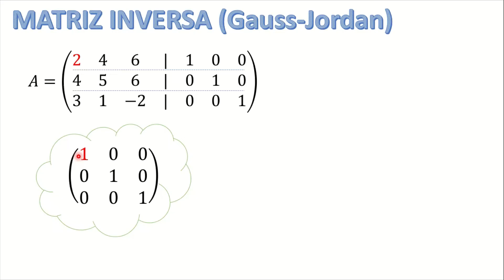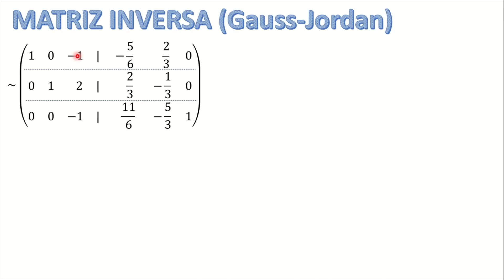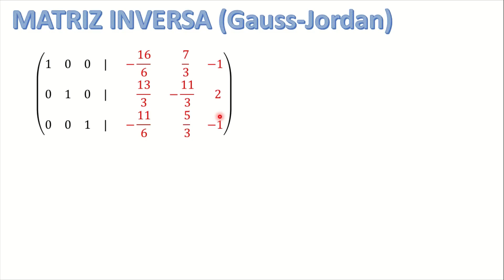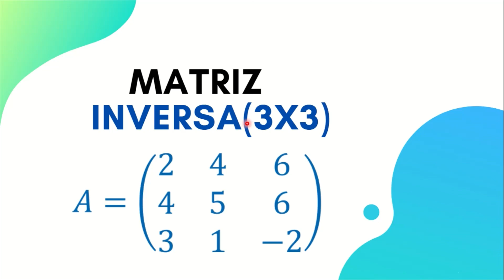Cómo hallar una matriz inversa (3x3) | Por Gauss-Jordan | Paso a paso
En este video se explica cómo hallar la inversa de una matriz de 3x3 por el método de Gauss-Jordán. La explicación cuenta con los pasos de forma detallada.
Visítanos en nuestra cuenta de Instagram: Mathetecx 😁
Visítanos en nuestra página de Facebook 😁